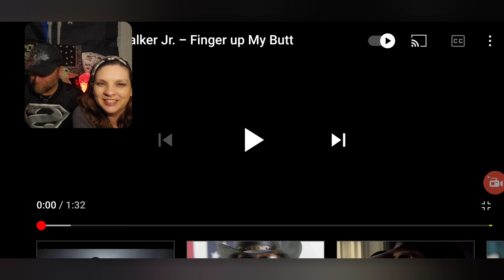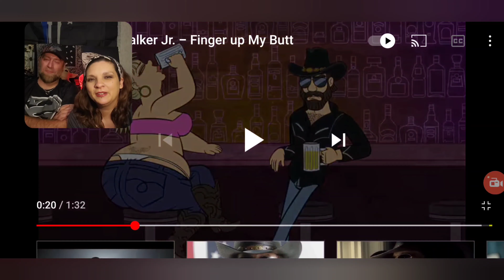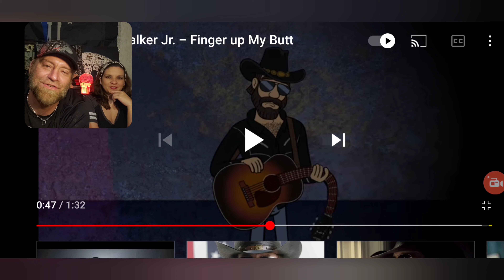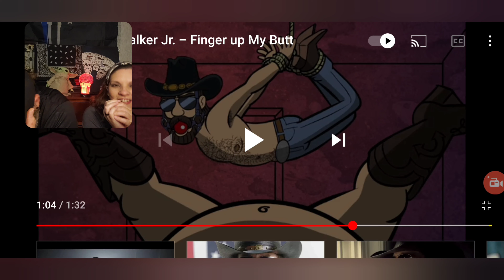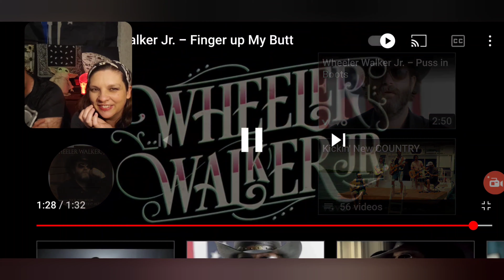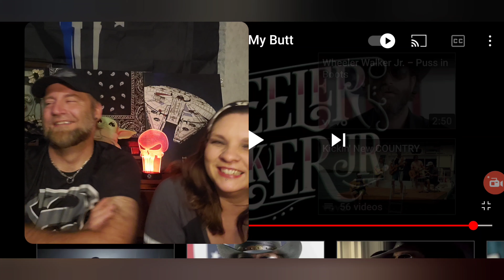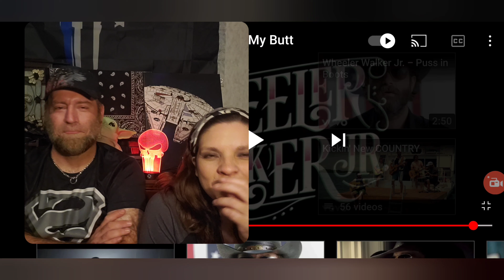The Swolemates reaction to "Finger Up My Butt" by Wheeler Walker Jr 🤣🤣